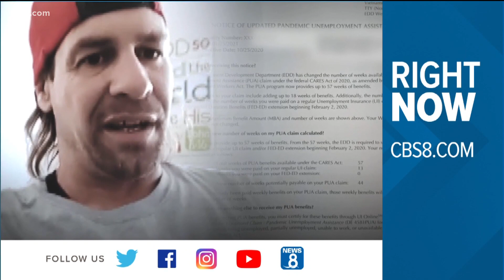Right now with cbs8.com | What people are talking about online on Wednesday, February 17, 2021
From a winter snowstorm to success with the state's Employment Development Department, here's what people are talking about in California on Wednesday.